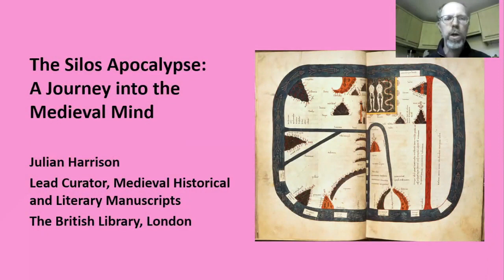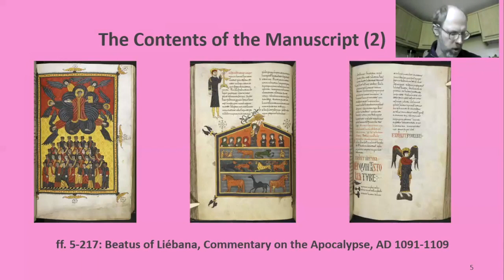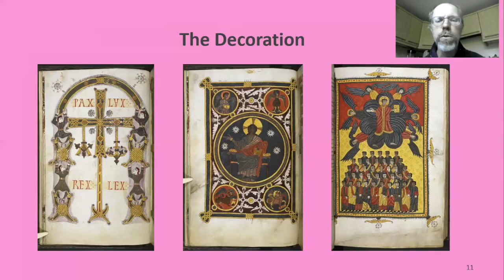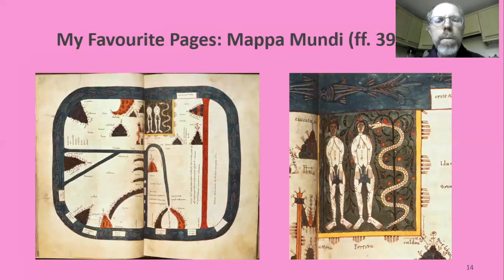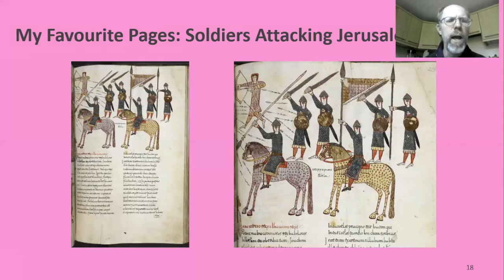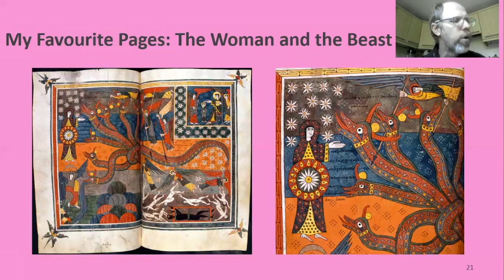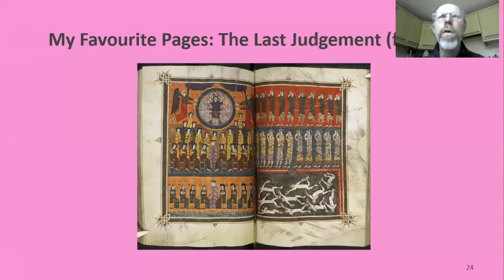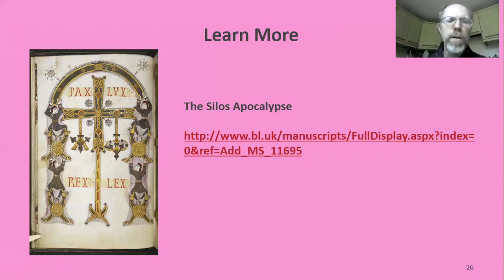Curator's Choice: Lecture by Julian Harrison, The British Library - 10/5/2020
In the Luis Martin Lecture Series in the Humanities titled Curator's Choice,  celebrated curators, fellows, and museum directors from across Britain and Ireland share insight about works of art from Spain from their collections.

This lecture, "Fifteenth-Century Spanish Masters at London’s National Gallery: Bartolomé Bermejo and His Contemporaries," is delivered by Julian Harrison, Lead Curator of Medieval Historical and Literary Manuscripts at the British Library.

The Silos Apocalypse is one of the British Library's greatest treasures. Containing a commentary on the Apocalypse of St John and other related texts, this illuminated manuscript was made at Silos at the end of the 11th century and the beginning of the 12th. Its pages are full of an astonishing sequence of illustrations. This lecture will investigate how it was made and for whom, and what it can tell us about medieval belief and culture.